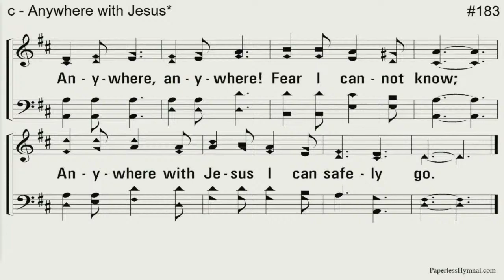7/11/2021 PM Sermon - Bible Q&A: Pledge of Allegiance